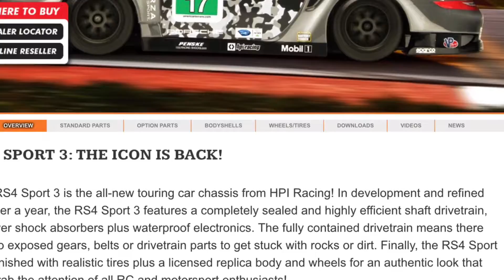Alaska RC Adventures Summer Preview